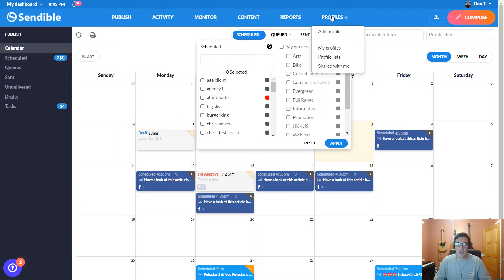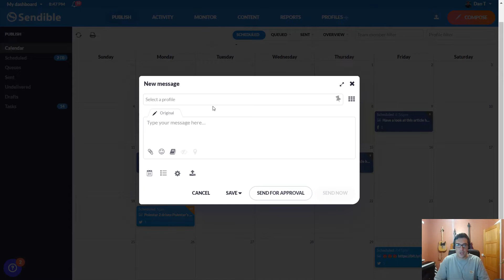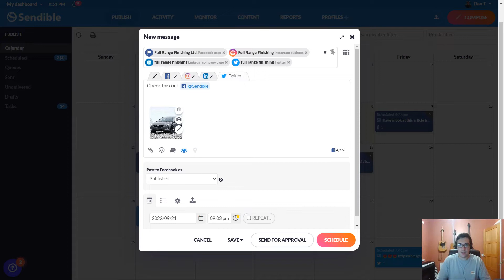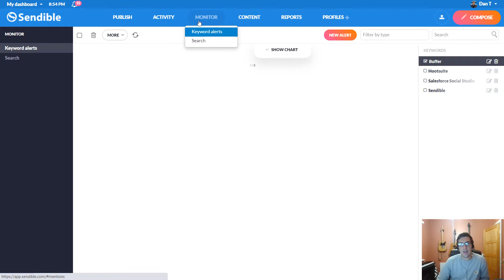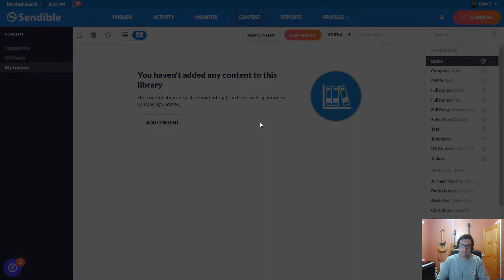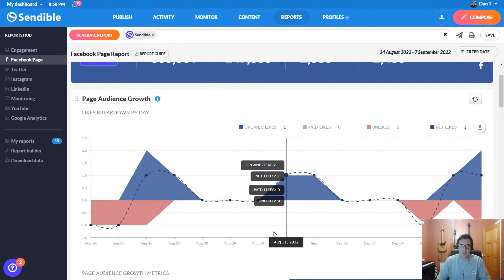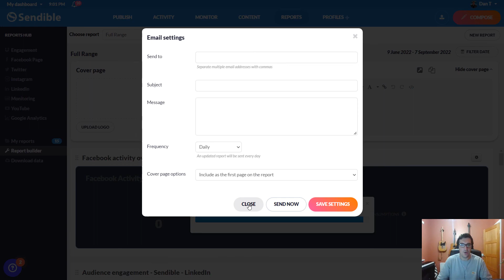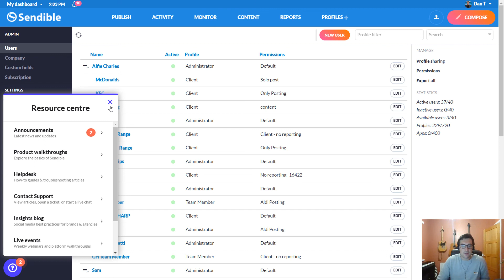Full demo overview of Sendible, the social media management platform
Sendible is the leading social media management platform for agencies and brands looking to manage social media more effectively. Our platform brings all key social networks together into a centralised hub and is the easiest way to execute a winning social media strategy at scale.

Join one of our social media consultants as we outline the powerful features of Sendible that will allow you to save time and delight your audiences every step of the way.

In this demo you'll see how to:

- Source and edit content like images and videos
- Compose messages and schedule posts
- Engage with your followers
- Monitor keywords and your social media feeds
- Build quick and effective reports

Exclusive Offer!  Discover how to elevate your social media game with Sendible.

- All-in-One Platform: Manage all your social media accounts from one convenient dashboard.
- Powerful Scheduling: Schedule your posts across multiple platforms with ease.
- Analytics & Reporting: Gain valuable insights with our detailed analytics and reports.
- Team Collaboration: Work seamlessly with your team to enhance your social media strategy.
- Content Suggestions: Get inspired with our curated content suggestions.

Ready to revolutionise your social media strategy?

New Features:
Want to know about the latest tools and updates?